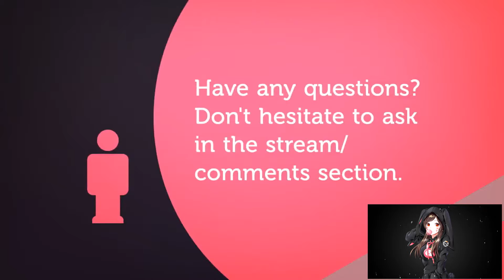CLASS CHALLENGE SHAMAN | LEAGUE OF EXPLORERS | HEARTHSTONE 🎮🎮🎮